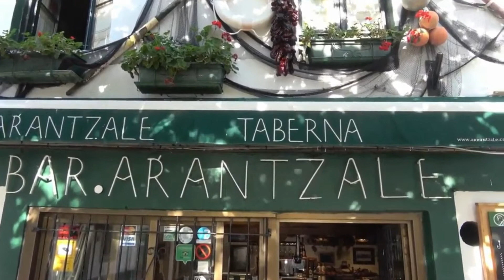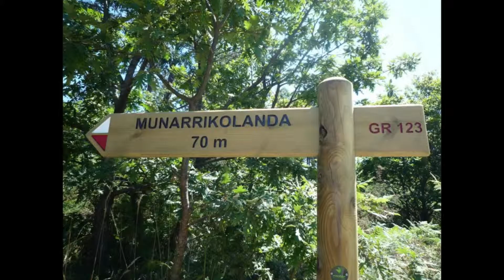PRESENTACIÓN DE LA OBRA: EL DIARIO DE AITITE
AUTOR: MANUEL MACEDA POMBO
VÍDEO : MANUEL MACEDA POMBO